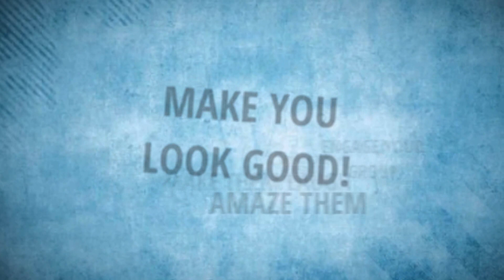Amazing Rope Sleight Of Hand by Corporate Entertainer Fred Moore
The Funny Corporate Magician: From a recent live performance, Fred Moore closes his show with pure sleight of hand magic. Corporate entertainment at it's finest.